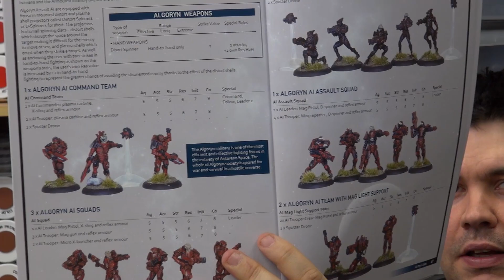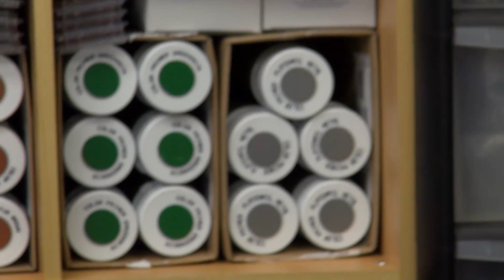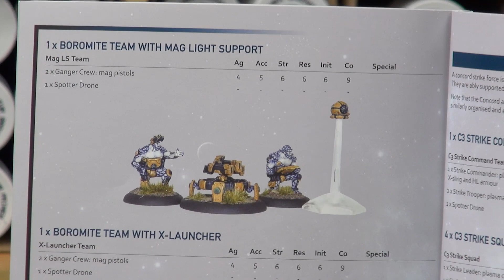Picking the Army Colours